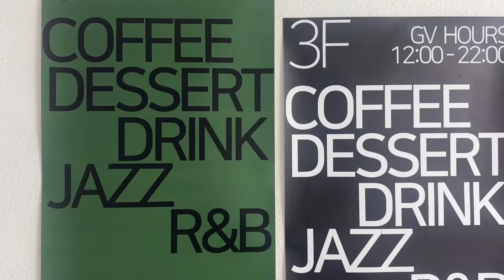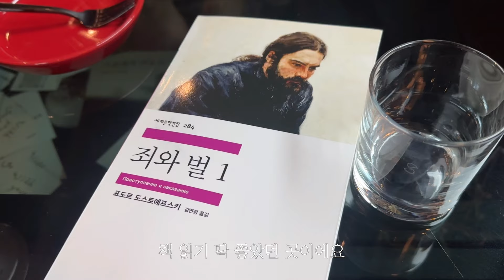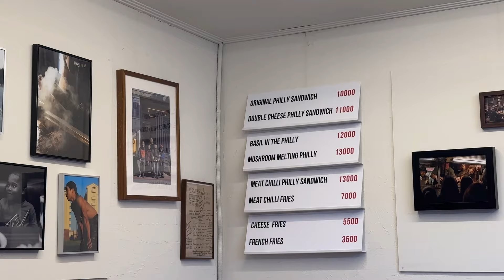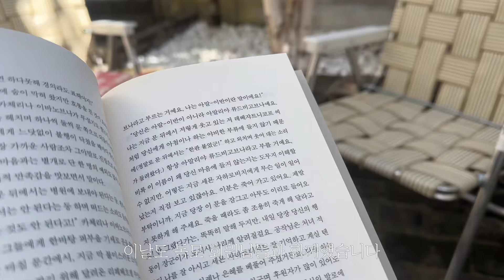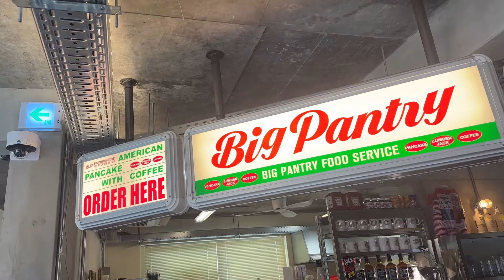수원토박이의 재방문집만 모은 일상 | 화성행궁 미디어아트쇼, 야장맛집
오늘은 그림이 아닌 일상 영상입니다.
수원토박이의 재방문집들만 모아왔어요.
10월은 화성행궁 미디어아트쇼로 행궁동이 정말 북적북적이는 기간이랍니다.
이외에도 통닭축제 등등 정말 볼거리 놀거리로 가득한 계절이에요.
야외에서 커피 한 잔, 맥주 한 잔 하기 좋을 때라 야장 가능한 곳들만 골라다녔어요.
감사합니다😊

Free Music for Videos 👉 Music by Manish Chouhan - Dik Ka Asoo